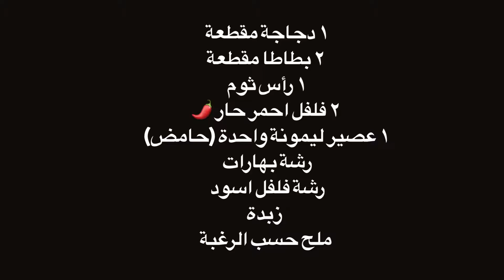دجاج وبطاطا مع الحامض والثوم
اكتبولى فى كومنت شو حابين اعملكن وصفات

تابعوا القناة وفعلوا جرس الاشعارات حتى يصلكم كل جديد